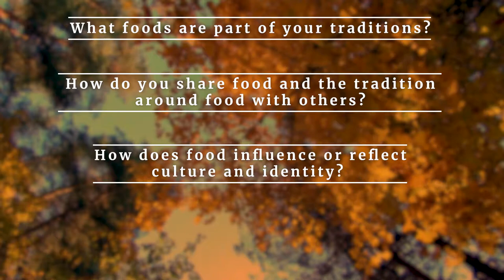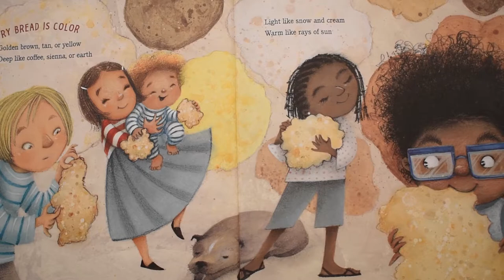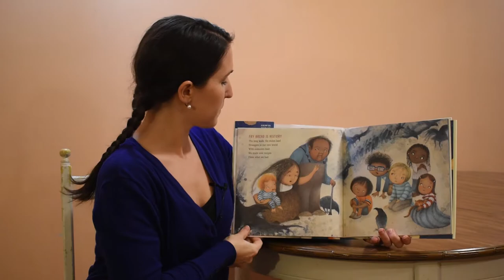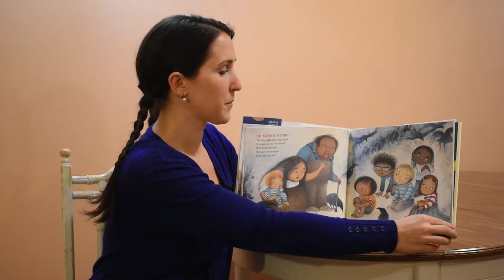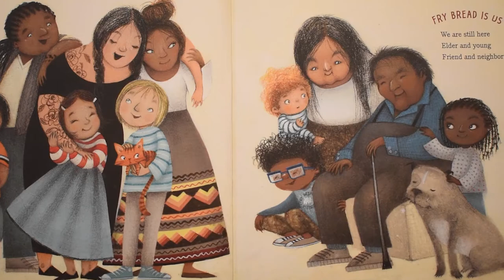Fry Bread: A Native American Family Story // Connecting Through Stories Episode 10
Told in lively and powerful verse by debut author Kevin Noble Maillard, Fry Bread is an evocative depiction of a modern Native American family, vibrantly illustrated by Pura Belpre Award winner and Caldecott Honoree Juana Martinez-Neal.

To support this and other New Hampshire Humanities programs, please